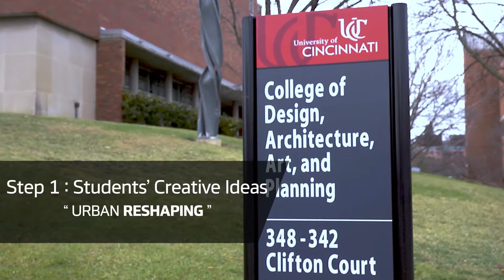[Hankook Tire] Design Innovation 2020_Behind 1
Hankook Tire’s 2020 Design Innovation focused on ‘Urban Reshaping.’

In collaboration with Department of Industrial Design at the University of Cincinnati, Hankook came up with new innovative designs for urban issues, which have solid possibility for future products.